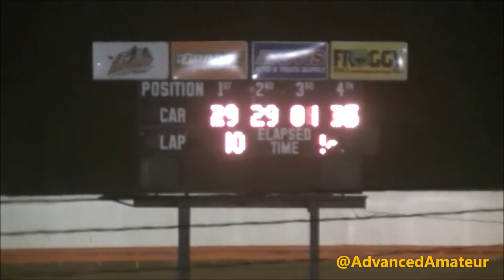Non-Qualifiers Feature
The Rush Late Model Rush Late Model Non-Qualifiers Feature from Tri-City Raceway Park on September 11, 2016.